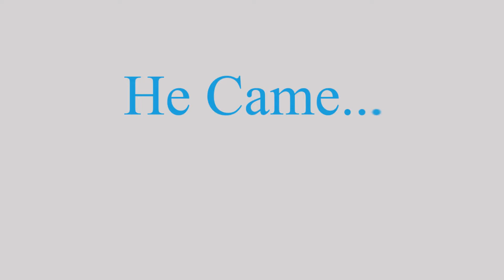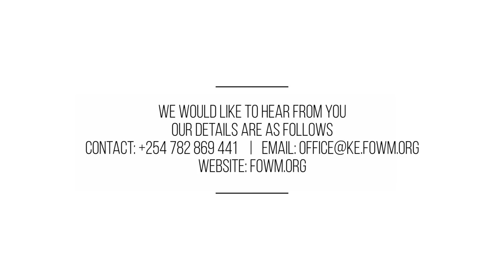F O W C Kenya Online Church Easter Sunday 12th April 2020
Fountain of wisdom chapel Kapsoya Kenya